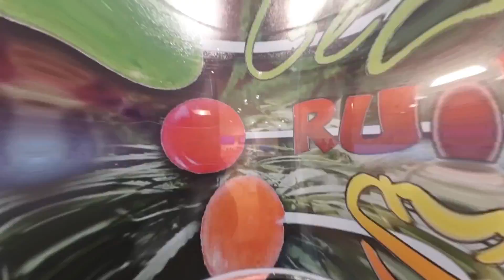Cereal Milk-Swizzy J(Official Music Video)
Edited by @SBFelix760 @aintnosauceyoulost & Swizzy j